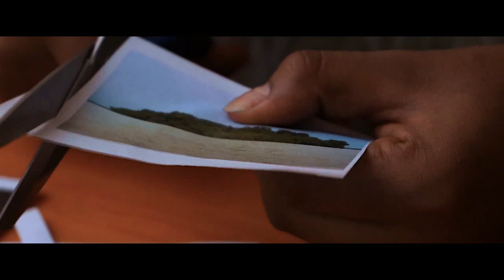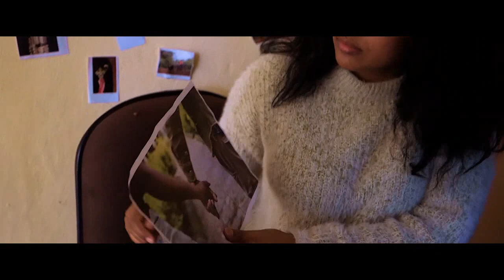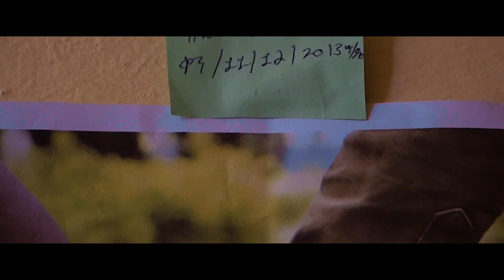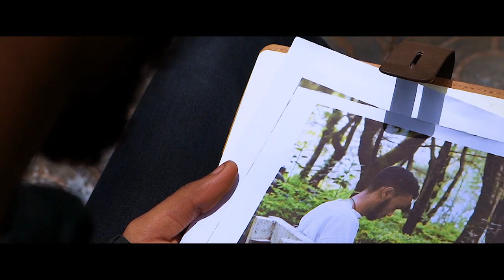Ethiopian amaharic movie/ film/ 2022 አገርኛ ፊልም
rakeb almayehu
Tabor midea
sifu on ebs
miko mikee
ethiopian music
ethiooian movie
ethiopian film
kidamen kesat
amaharic movie
gojjam musica
gonder musica
kana tv
movie
ebs world wide
ethiopian prank
ethio funny video
tik tok video
Tv show
weeding video
arts tv
ጎንደር ሙዚቃ
ጎጃም ሙዚቃ
music show
arts tv
fana tv
ኢትዩጱያ የግጥም ምሺት
Ethiooian music
abel birehanu
miko mikee prank
dagi show
donky tube
eshetu melse
Ybeteseb chewata
reality show